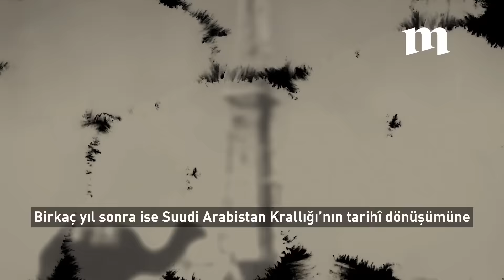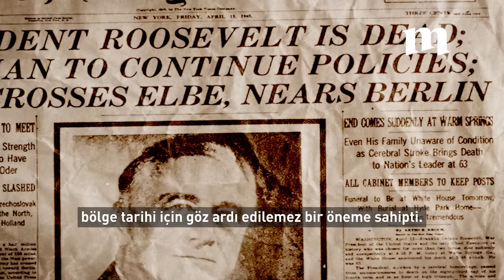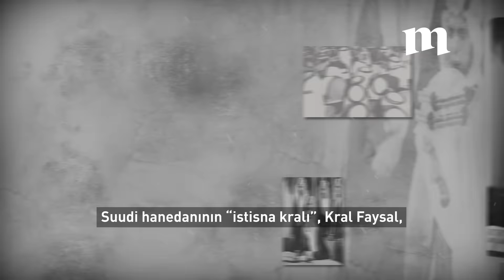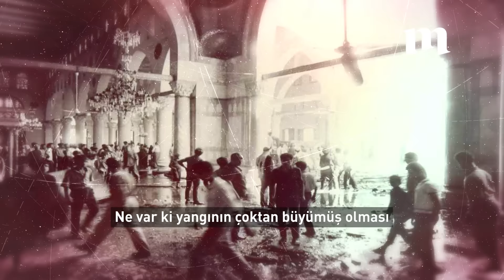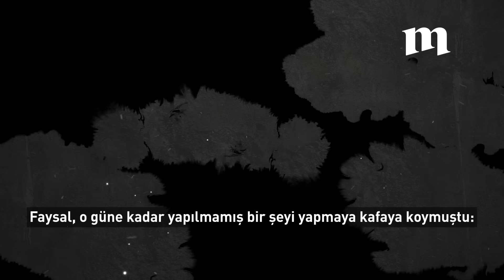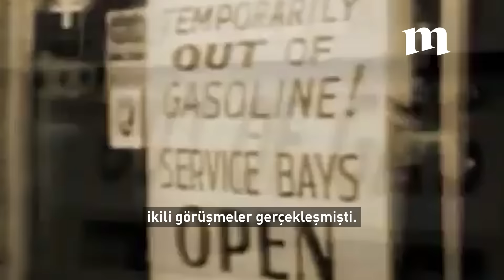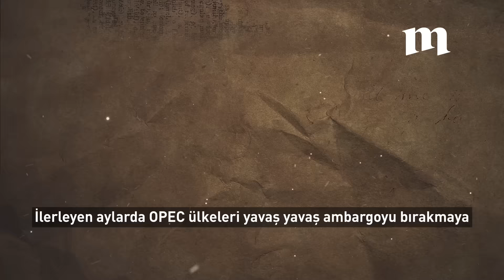Suudi hanedanının istisna kralı: Kral Faysal bin Abdülaziz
“Kardeşlerim neyi bekliyorsunuz uluslararası vicdan denen şeyi mi bekliyorsunuz? Hani neredeymiş o? Mescid-i Aksa sizleri çağırıyor. Mescid-i Aksa sizleri çağırıyor, Aksa’nın çığlıkları sizden gelmesi beklenen yardımlar içindir kardeşim. İçinde bulunduğu zorluklardan ve çilelerden kurtarmanız için sizleri çağırıyor..."

Suudi Arabistan Kralı Faysal bin Abdülaziz, Mescid-i Aksa'nın 1969'da Avustralyalı bir Hristiyan-Siyonist tarafından ateşe verilmesinin ardından, duygularını böyle dile getirmişti. Onun bu cümlelerle özetlenen düşünce dünyası, âkıbetinin de belirleyicisi olacaktı...